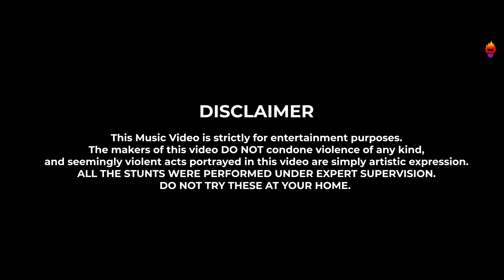Woman (Official Video) | ROCKRR | Anil Raj | Prithvi Toppo | Stop R@pe, Stop Killin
Here's the Official Video of WOMAN inspired by real incidents happened in Jharkhand.
Will be available on all major streaming platform soon!

Credits
Cast:
Yashika, Pari (Child Artists)
Sonali
Dharmendra Sharma
Poonam Vishwakarma
Anil Raj
Prithvi Toppo
Kunal
Dharmesh

Camera - Prithvi Toppo
Pre & Post Production - ROCKRR STUDIOS
In association with MODELS NATION

Audio Recorded, Composed, Mixed & Mastered at - ROCKRR STUDIOS